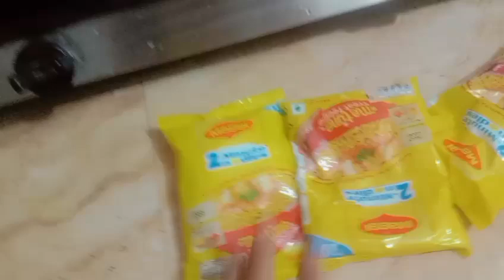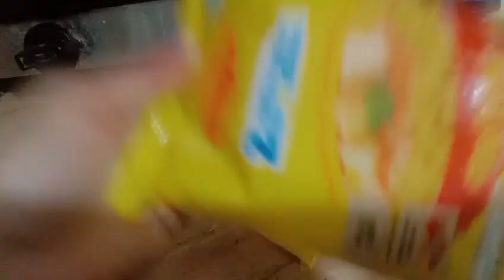#😭😭 ਮੈਂ vlog ਨਹੀਂ ਹੁਣ ਬਣਾਉਣੇ 😭 ਕੋਈ ਮੇਰੀ support ਨਹੀਂ ਕਰਦਾ 😭😭😭😭